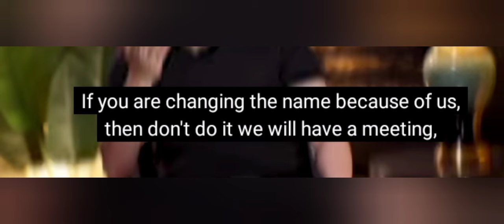mikkang chi mikrakbo garo vlog nangko raka jaku ko Dena sia sawa degen chanchibo Npp ma Bjp ma